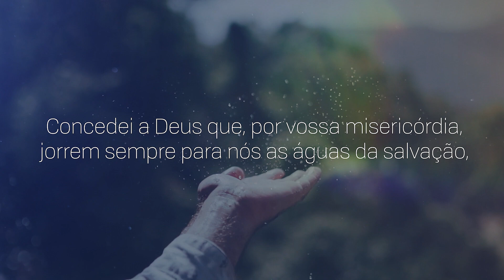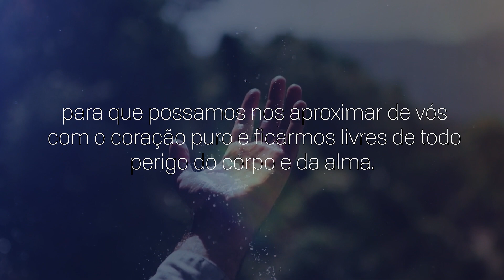Consagração a Nossa Senhora | 11/06/2023